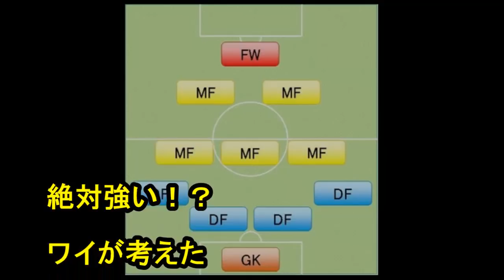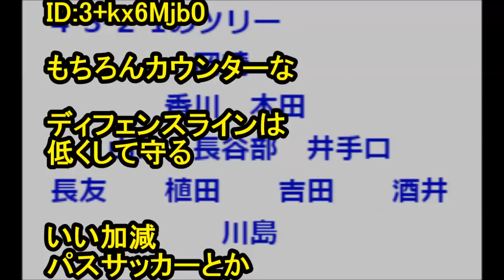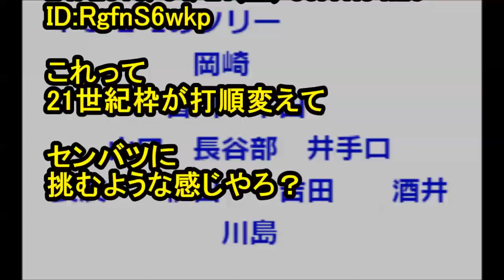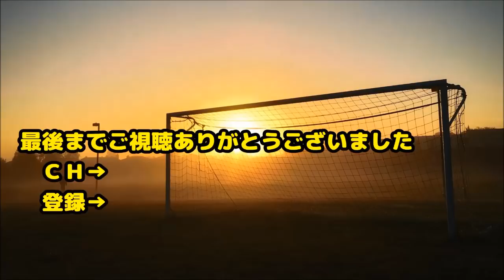サッカー日本代表【フォーメーション】絶対強い！？ワイが考えた日本代表の布陣！異論めっちゃあるｷﾀ━(ﾟ∀ﾟ)━!【2ch】すずめ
4-3-2-1のツリー

　　　　　岡崎
　　　　香川　本田
　　山口　長谷部　井手口
長友　　植田　　吉田　　酒井
　　　　　　川島

絶対強いやろ

サッカー【日本代表】北澤豪「ハリルホジッチでは勝てない！」← 批判的な声が相次ぐw【2ch】すずめ

サッカー【日本代表】パチューカ退団明言の本田　Ｗ杯後に米ＬＡギャラクシー移籍へ【2ch】すずめ

◆引用元